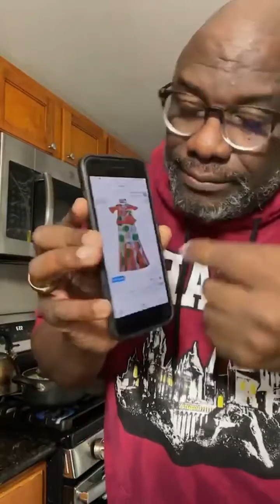August 10, 2022